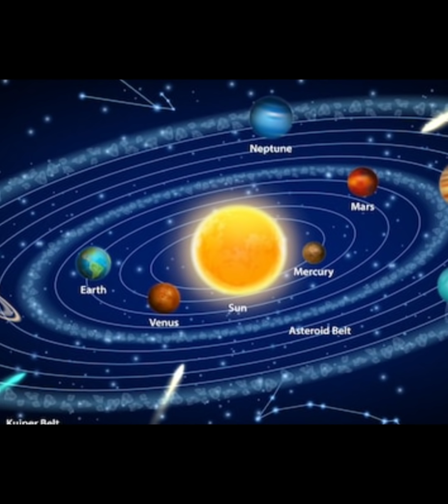ಬ್ರಾಹ್ಮೀ ಮುಹೂರ್ತದಲ್ಲಿ ಕೆಲವು ಅಶಾಸ್ತ್ರೀಯ ಕೆಲಸಗಳನ್ನು ಮಾಡಬಾರದು.. ಅಷ್ಟೊಂದು ಮಹತ್ವ.Bramhi moohurt mahatva